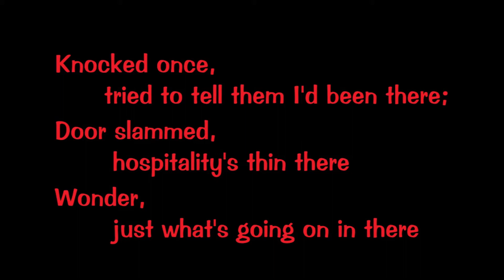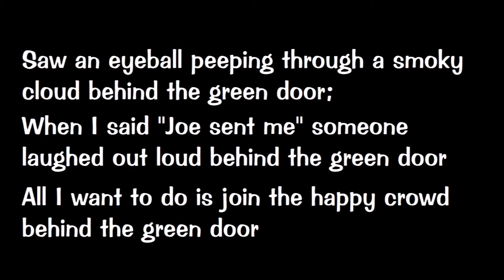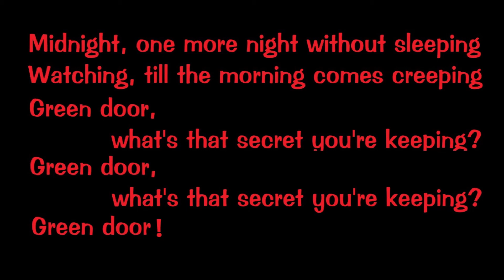The Green Door